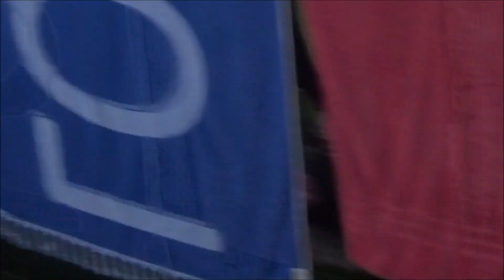Daphne and Bertie the Cats